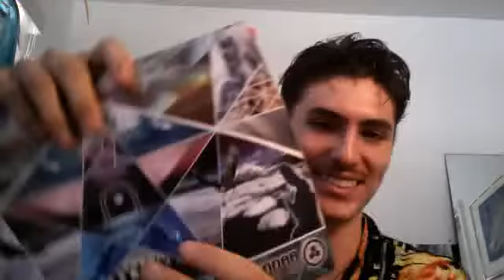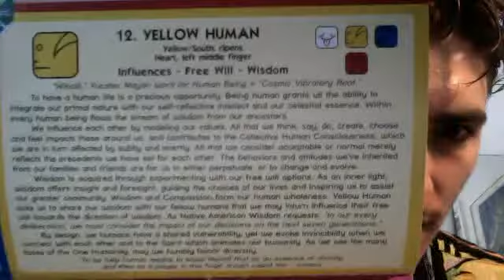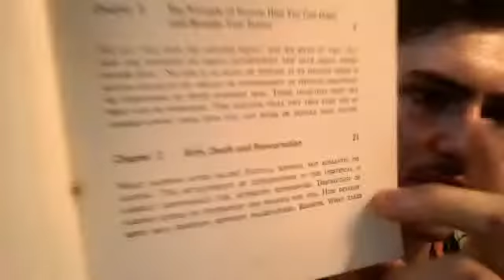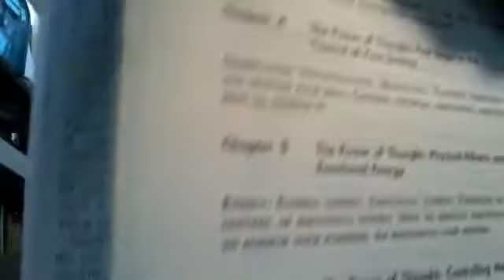Mayan Calendar Blog Sunday Galactic Moon day 28 (mar 6)"You are Youth if you Want"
FOOD: go to the feed store and buy grain and oatmeal, or offer your labor in exchange. always advertise your localized farms for free.